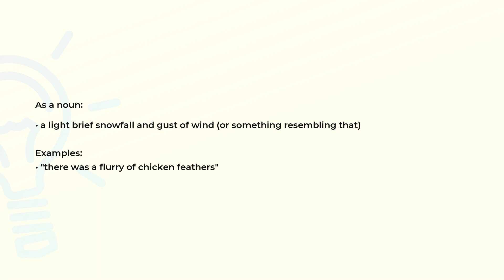What is the meaning of the word FLURRY?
Definition, examples of use and spelling of the word FLURRY.

(00:00) Intro
(00:07) As a noun
(00:21) As a verb
(00:28) Spelling

As a noun (00:07):
• a light brief snowfall and gust of wind (or something resembling that)

Examples:
• "there was a flurry of chicken feathers"

As a verb (00:21):
• move in an agitated or confused manner